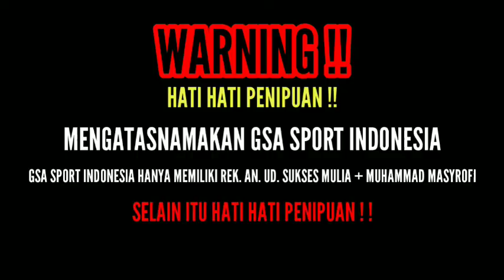GSA SPORT INDONESIA Berbelanja Senapan Angin AMAN dan TERPERCAYA !!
HALO SOBAT BEDILERS !!
Kalian sedang mencari senapan angin terbaik di 2020?
siapa tau senapan angin ini cocok buat sobat bedilers.. power dan akurasi tak perlu di ragukan lagi!!

- SEMOGA BERMANFAAT -

Info lebih lanjut hubungi kami di  :

INFO PENTING!
REKENING GSA SPORT HANYA ATAS NAMA UD SUKSES MULIA DAN M.MASYROFI, SELAIN ITU BERARTI PENIPUAN. Terimakasih :)